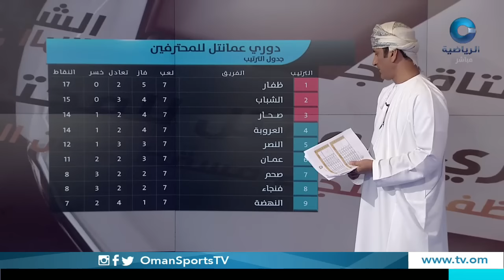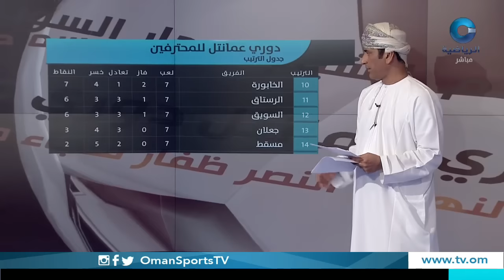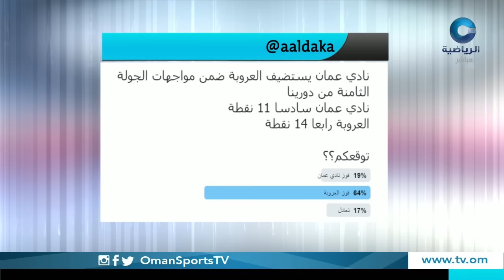الدكة | الأربعاء 26 أكتوبر 2016م